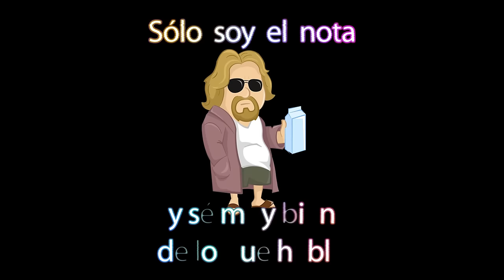Gategoría OPen Directo EMPRO Prejudging Krizo, Bonac, Tabani, Heriati, Llopis, TABANI PANTA CARA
Tabani no se lo pone nada fácil  a Krizo Bonac viene Impoluto !! aunque un poco cuarteado dando sus últimos coletazos, la categoría open se pone a mil !! en este EMPRO LIVe Directo en Alicante de la categoría OPEN

Atleta IFBB Pro iraní, como el campeón de Mister Olympia 2022 y compatriota Hadi Choopan, Berooz Tabani tiene 31 años

El culturista profesional de la IFBB Michal "Krizo" Krizanek ha dado mucho que hablar últimamente

 Hay divisiones como:
Open Bodybuilding
Classic Physique
Men's Physique
Bikini Fitness
Woman's Physique

Suelo subir contenido en podcast eventualmente:

ITambién estoy interesado en las mejores formas de ganar dinero en línea/online :
Márketing digital
Marketplace
Dropshipping,
Emprendimiento
Comercio electrónico
Publicidad web
Aumentar beneficios
Redes: Facebook, Instagram, Tik tok
Wordpress
E-comerce
Acciones
Productos digitales
Empresa
Éxito
Streaming
EMPRO Streaming
Directo EMPRO
Retransmisión EMPRO